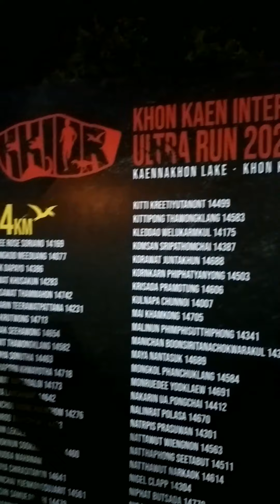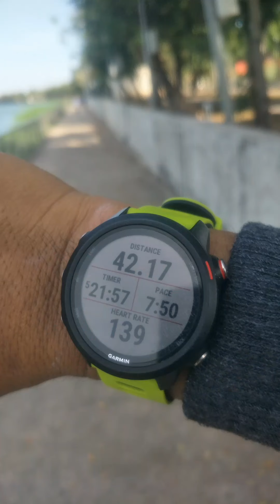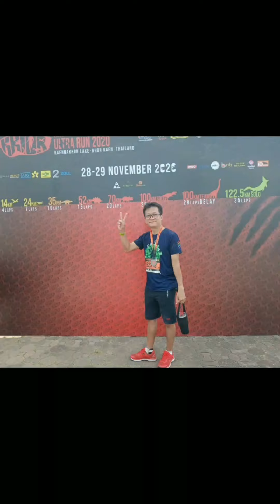ขอนแก่นอัลตร้ามาราธอน KKIUM2020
KKIUR2020 ผ่านไปได้ด้วยดี
จบฟลูกะอัลตร้าในงานเดียวไปเลย

วิ่งฟลูมาราธอน 42km ครั้งแรก
วิ่งอัลตร้า 52km ครั้งแรก
รอบบึงแก่นนคร 15 รอบ

Khon Kaen International Ultra Run 2020

ณ บริเวณลานไห บึงแก่นนคร จังหวัดขอนแก่น 28-29 พ.ย. 63